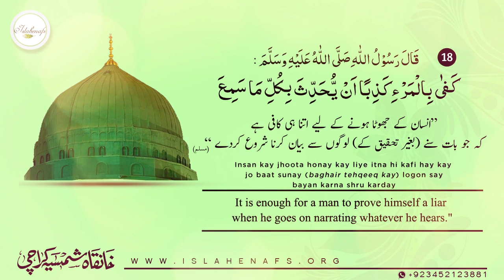Hadith 18┇Jhootay ki Pehchan ┇Hadees Sharif| Shaikh Humayun Hanif Mujaddidi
Hadith 18┇Jhootay ki Pehchan ┇ Hazrat Shaykh Humayun Hanif Naqshbandi Mujaddidi ┇islahenafs
Khalifa of :